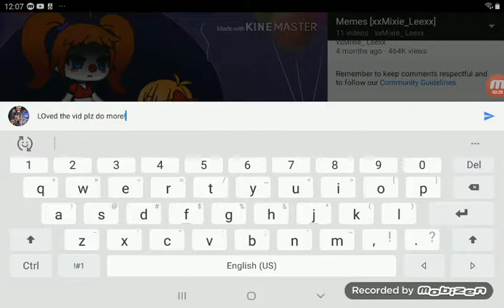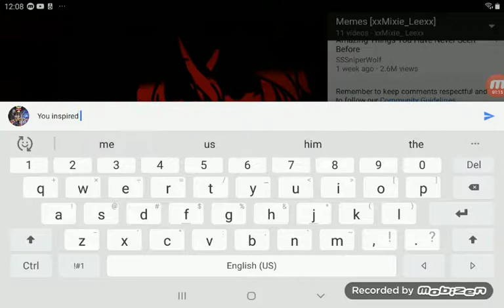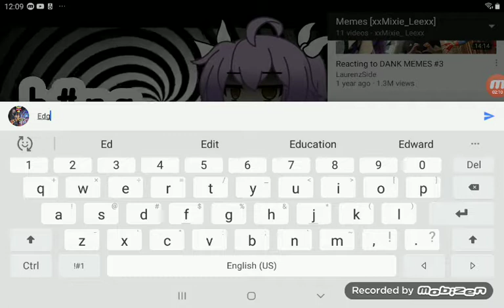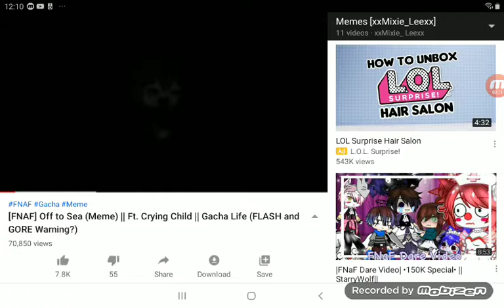SUBSCRIBE TO XxMixxieLeexX !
Also mixie, if u see this can you make another dare vid? I put my dates on it posin meme btw! Love your channel you inspired me to do many things!